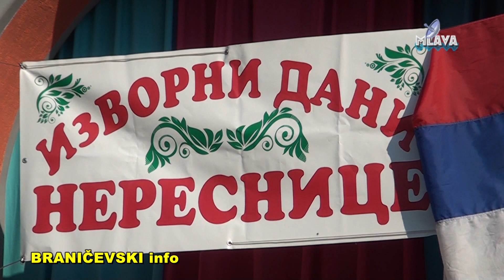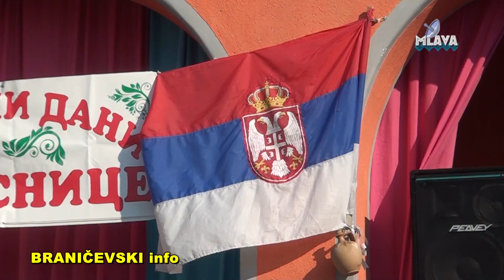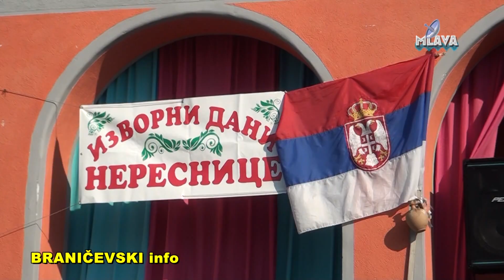Kucevo, manifestacija Izvorni dani Neresnice (RTV MLAVA 28.07.018.)